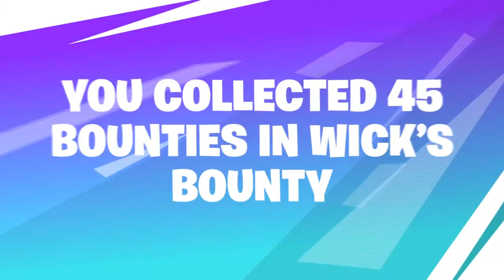My Season 9 Recap video